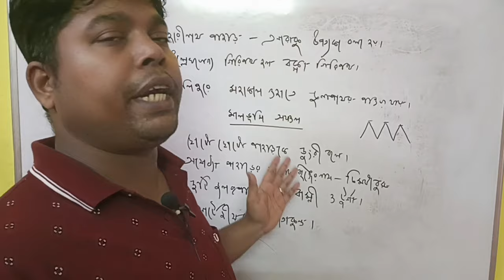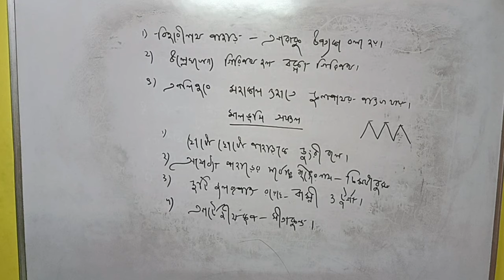West Bengal school service commission । SLST PT । Combined Batch।